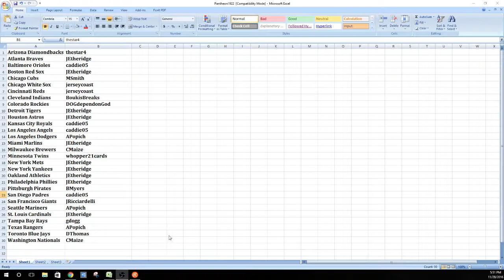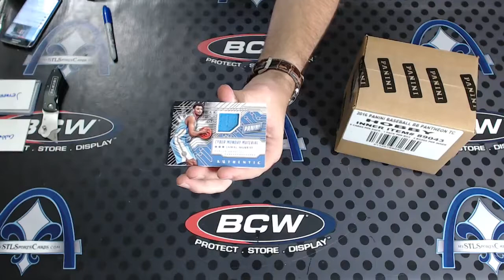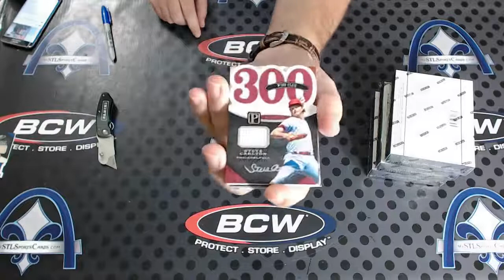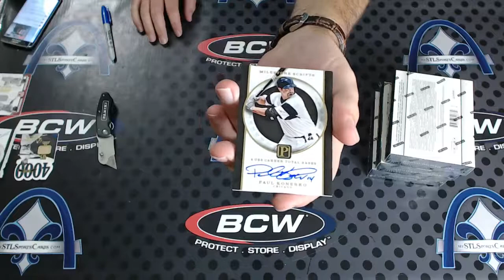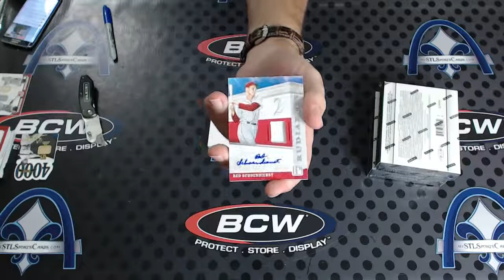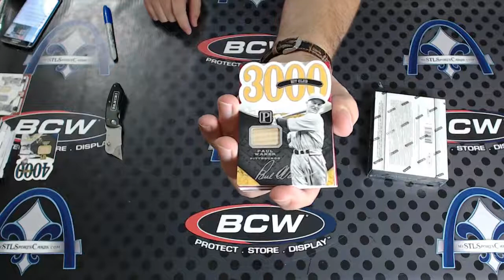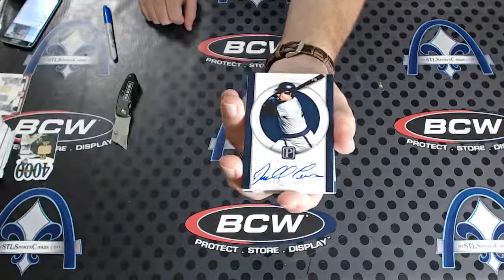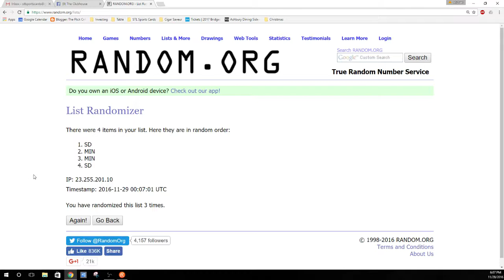2016 Panini Pantheon Baseball TEAM PICK Case Group Break #1922